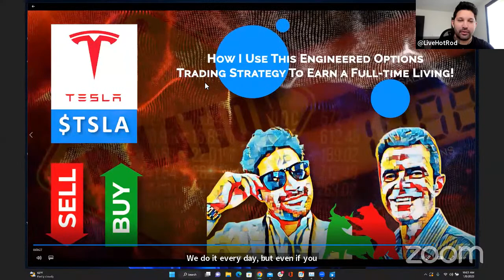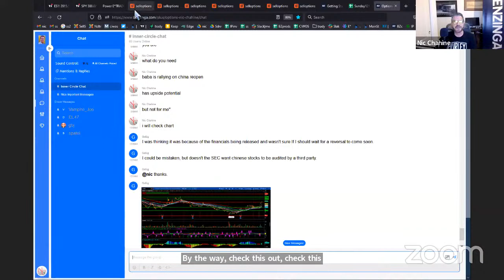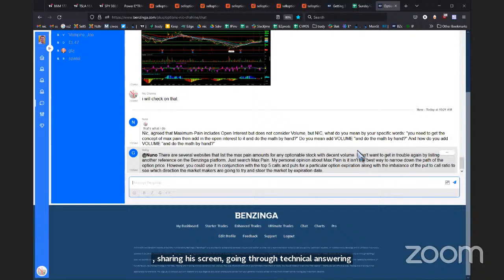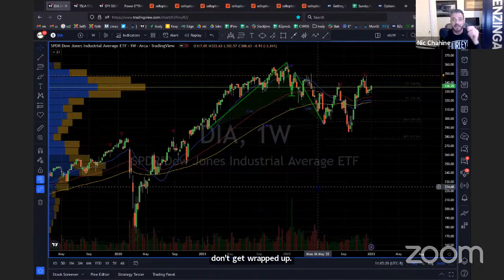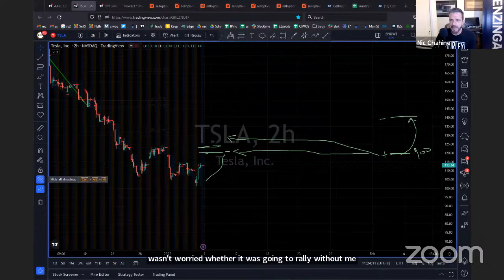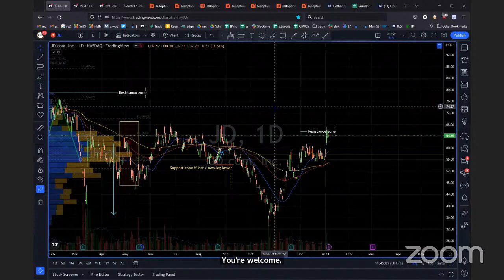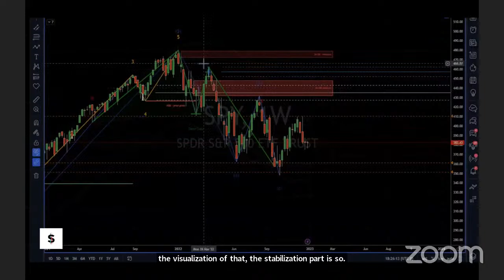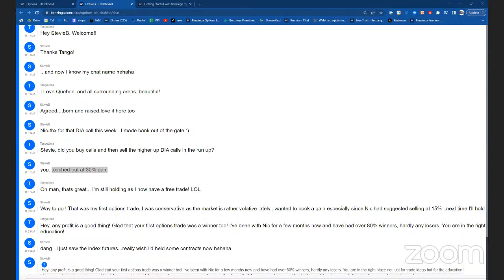Live Session: How to Trade Options Like a Pro in a Down Market with Nic Chahine